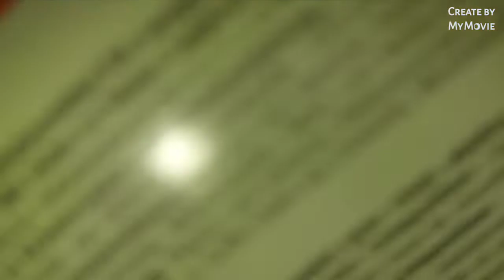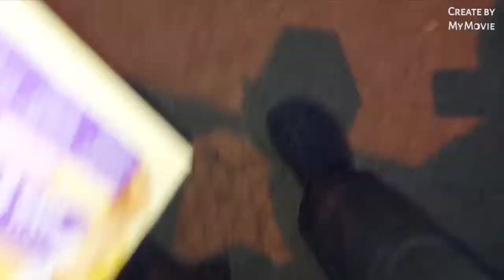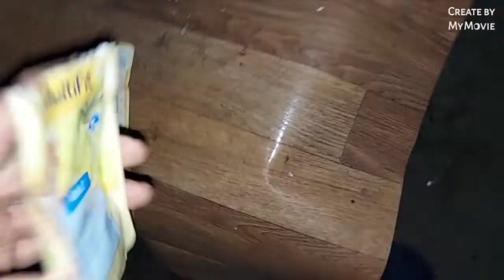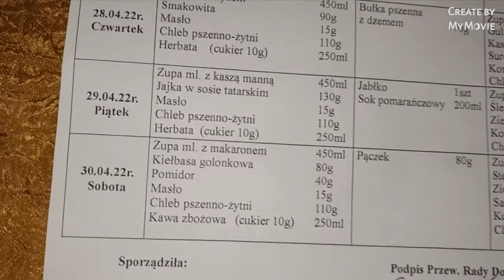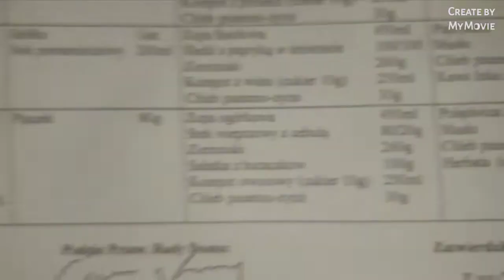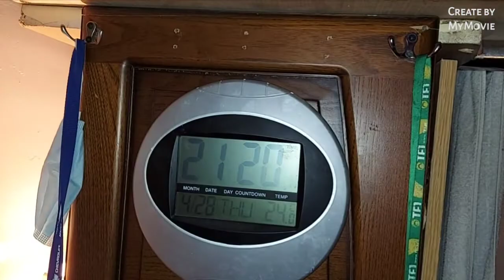DAR PREZESA - 48 puszek Feliksa + 24 saszetki: powrót - Piątek atakuje Mamuśkę : 28.04.2022/20:48